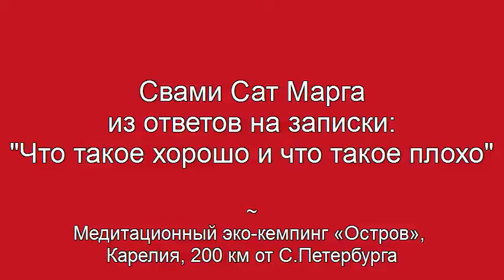Свами Сат Марга. Что такое хорошо и что такое плохо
Карелия, 200 км от Петербурга, эко-кемпинг "Остров". МЕДИТАЦИИ, РИТРИТЫ (ТЕМНЫЕ, в молчании, индивидуальные). Дзен- ВИПАССАНА. Оздоровительное ГОЛОДАНИЕ (условное, влажное, сухое). Очистительные практики.Переход на вегетарианство и СЫРОЕДЕНИЕ. ЭКСТРЕМАЛЬНЫЕ практики.  ЗОЖ (Здоровый Образ Жизни). ТАНАТОТЕРАПИЯ. Аюрведический йогический МАССАЖ. Медитации Ошо.
АРЕНДА. (приглашаем в кемпинг групп-лидеров и отдыхающих)